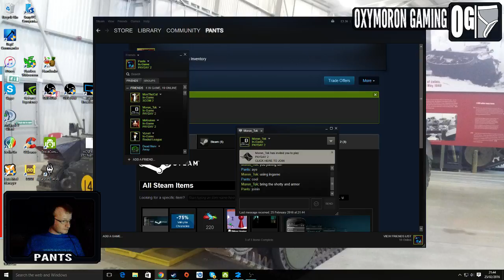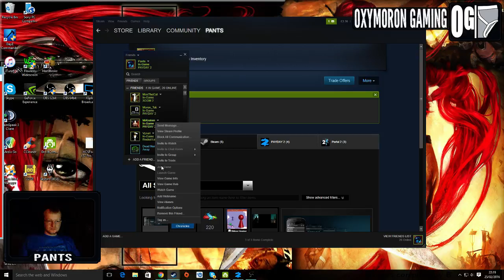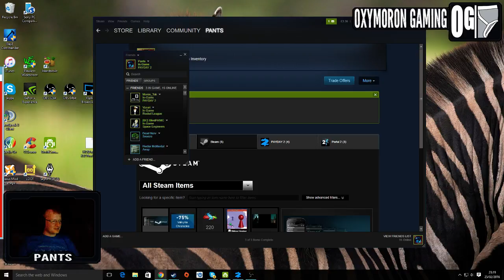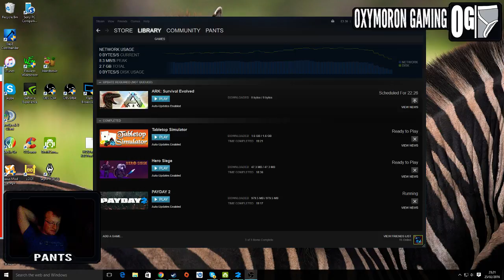Morons Play Payday 2 | More game changing!